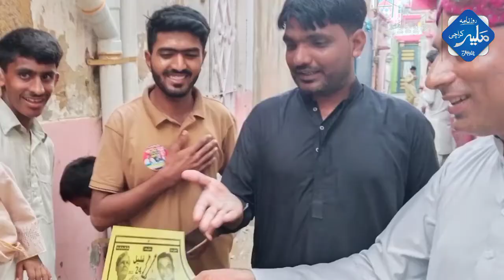Election interview Manzoor solangi Awami party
Election interview Mansoor solangi Awami party

Facebook. Daily malir Karachi